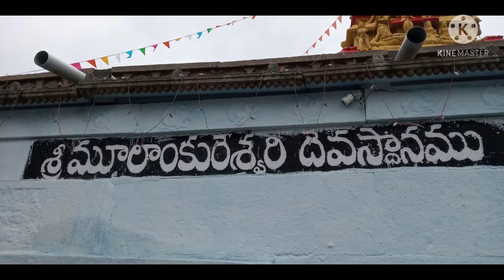MOOLANKURESWARI TEMPLE PICS